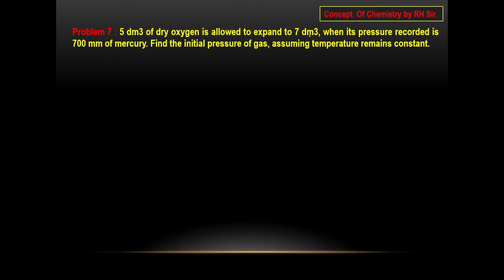5 dm3 of dry oxygen is allowed to expand to 7 dm3 when its pressure recorded is 700 mm of mercury.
5 dm3 of dry oxygen is allowed to expand to 7 dm3 when its pressure recorded is 700 mm of mercury. Find the initial pressure of gas, assuming temperature remains constant.